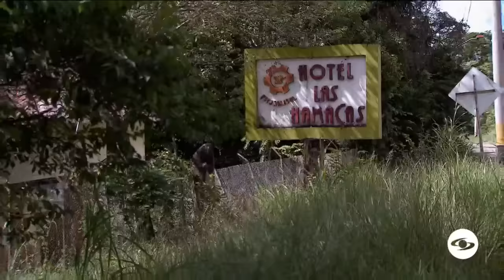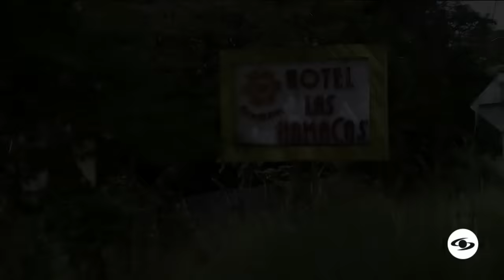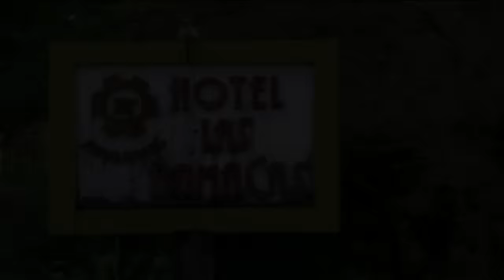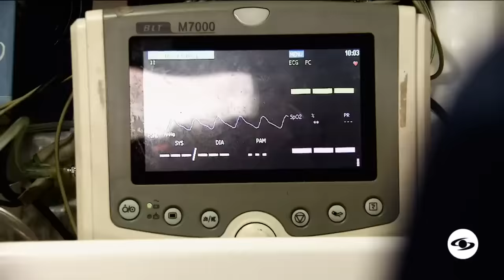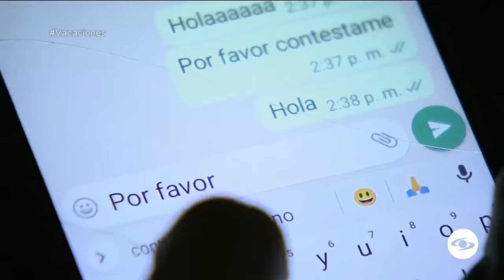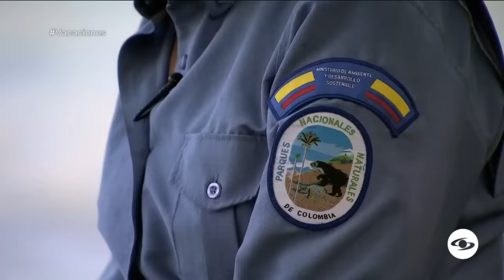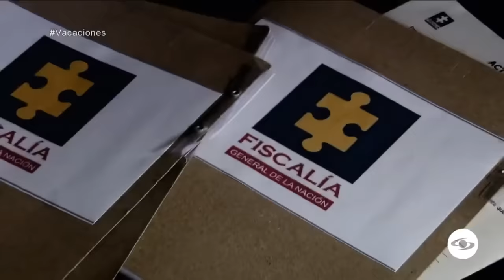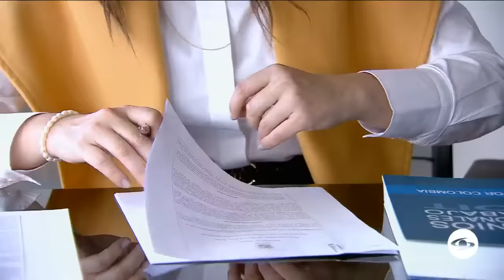¿Vacaciones mortales? Los días de descanso que se convirtieron en tragedia - Séptimo Día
Tres casos en diferentes regiones del país han dejado afectadas a diversas familias por la muerte de sus seres queridos en sitios turísticos. ¿Quién responde?